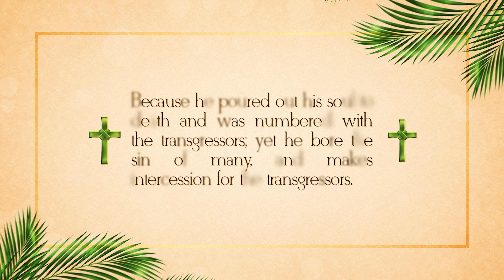Palm Sunday | The Catholic Network